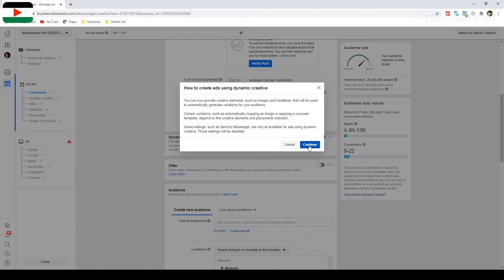Fb Ads Tips 2020 : Ubah Mindset Ketika Buat Iklan di Facebook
Kalau gagah dalam set mindset,habis gagal iklan kita. Tolong tengok sampai habis dan semoga bermanfaat.

Editing: Adobe Premeire Pro 2020
Camera: Dji Osmo Pocket
Drone:Mavic Mini
External Mic:Rode